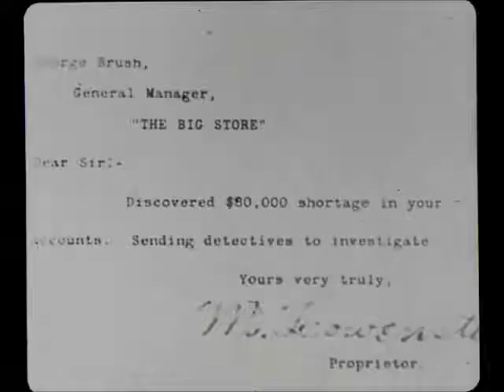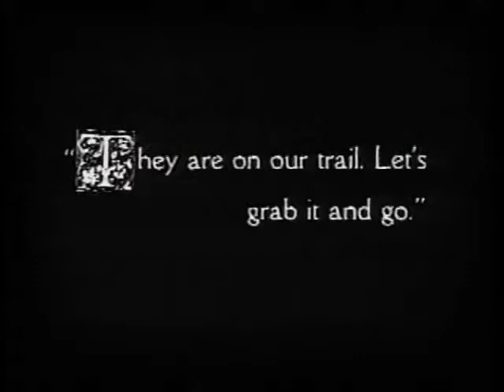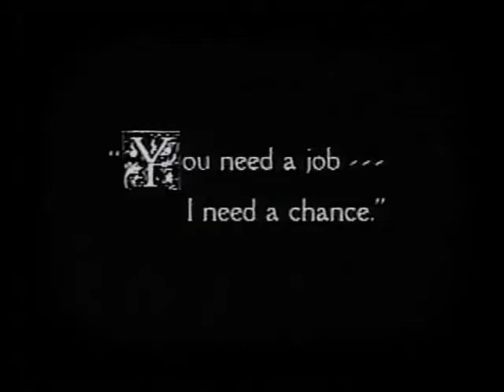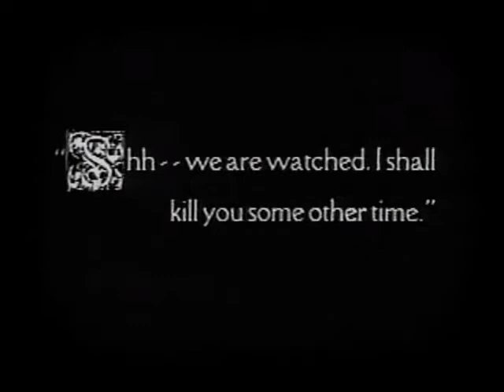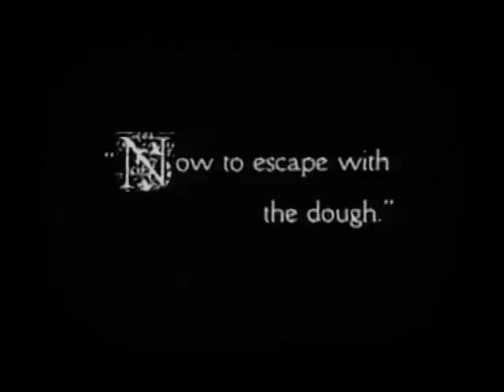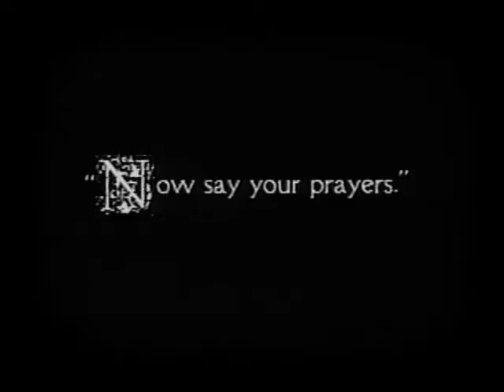Charlie Chaplin - The Floorwalker - 1916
The Floorwalker is a 1916 American silent comedy film, Charlie Chaplin's first Mutual Film Corporation film. The film stars Chaplin, in his traditional Tramp persona, as a customer who creates chaos in a department store and becomes inadvertently entangled in the nefarious scheme of the store manager, played by EricCampbell, and the store's floorwalker, played by LloydBacon, to embezzle money from the establishment.